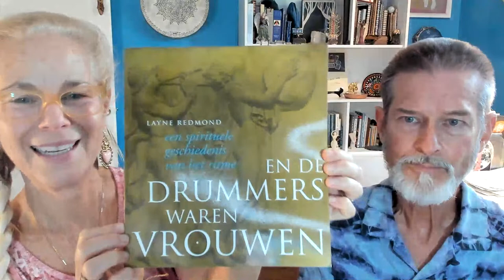BG LIVE! Post-Premiere, Layne Redmond's Lecture: Women, Drums, Bees, Trees, Serpents, Chakras, Bindu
🥰 Please join me right here at around 1:20pm, Saturday, October 28, following the premiere of Layne Redmond's Lecture, where she discusses the bindu, the omphalos, the goddess, the frame drum, and the mysteries surrounding the bee priestesses!

⭕️ The LIVE CHAT will be open for your comments, insights, aha moments, thoughts, Q&A, and whatever else you'd care to share, specifically related to the lecture we've just viewed together.

🔗 Layne made so many connections during her career, it's a treasure to sit and listen and watch one of her lectures!

📘 Layne Redmond is the author of "When the Drummers Were Women: a Spiritual History of Women".

😁 I prefer to call it herstory.

👀 Humans thousands of years ago lived their lives through a completely different lens than our modern culture cultivates.

💬 Let's chat about the lecture, and share our thoughts!

😎 Drumming and singing help to alchemize the intensity and density of individual and collective energies, into a lighter, higher vibration. So let's keep drumming and singing!

🌀🌀 And until next time, may your day be in rhythm.  🌀🌀
⚪️ One drum, one heart,
❤️   Barbara Gail  〰️🎶〰️

📘 I can highly recommend my teacher, Layne Redmond's book, describing the herstory of the ancient frame drum in a VERY readable, enjoying and enlightening way: "When the Drummers Were Women: a Spiritual History of Rhythm".

🔗  ▬▬▬ AMAZON LINKS*  ▬▬▬  🔗
*Products I review and recommend, which can be purchased from Amazon with the provided links. This is at no extra cost to you, your Amazon price remains totally the same. And I only recommend products that I've used, have experience with, or sold in my brick and mortar music store (now closed). Please be sure to check the returns policy of the vendor before you buy.